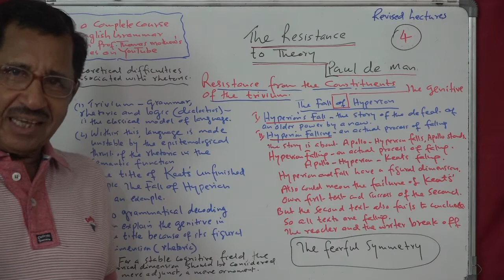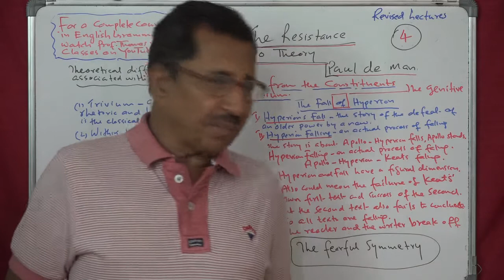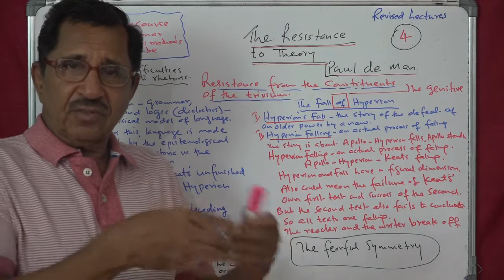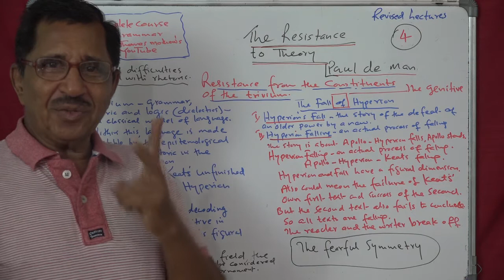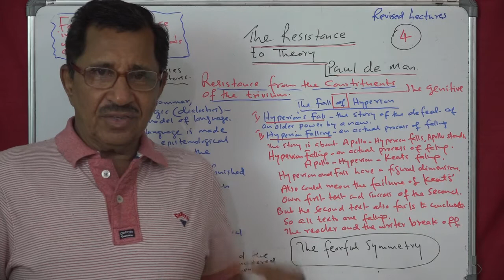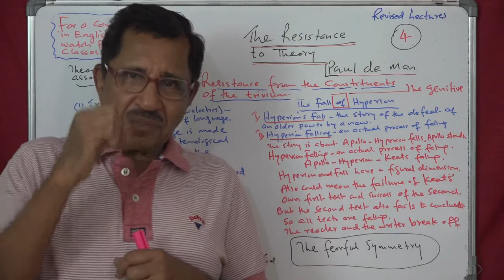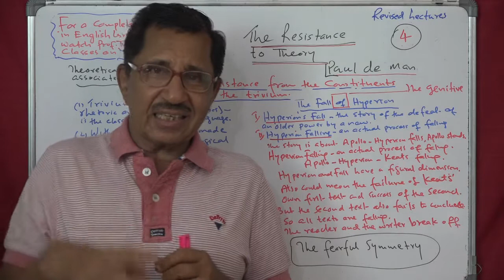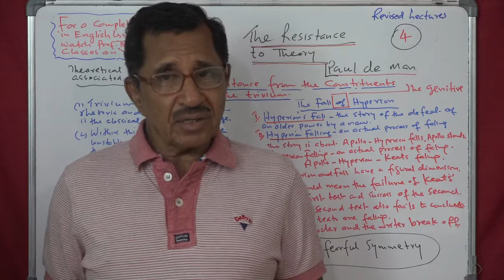Lecture No. 4 ( 1383 ) by Prof Thomas Mathew The Resistance to Theory. Paul de Man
Lecture No. 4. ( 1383 ) by Prof. Thomas Mathew. ( formerly of Baselius College, Kottayam ) The Resistance to Theory. Paul de man.
On this platform you have more than 1383 classes for MA. BA, CBSE 11&12. class 12 English state syllabus.